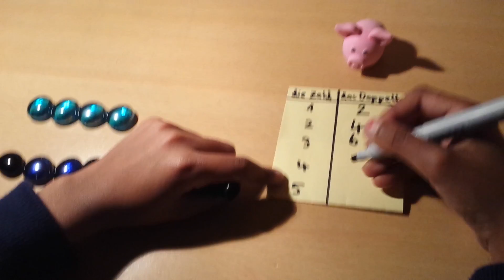Zahlen verdoppeln - Mathe 1. Klasse - Rechnen/ Zählen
In diesem Video zeigt euch eine 1.Klässlerin, wie man Zahlen verdoppelt. Dies zeigt sie euch spielerisch mit Murmeln. Viel Spaß!

Suchst du nach Ökonomie- oder Mathevideo mit sehr vielen Beispielen? Sei es für die Schule oder das Studium?

Ich studiere zurzeit Mathematik auf Lehramt und ich weiß, wie schwierig Mathe sein kann. Vor allem im Studium.

Wie geht man bei einer Textaufgabe oder bei Konvergenz Beweisen vor? Und warum? Diese und weitere Fragen werde ich in meinen sogenannten Wegweiser- bzw. Kochrezept-Videos beantworten.

Außerdem lege ich bei meinen Videos einen großen Wert auf Beispiele, da ihr damit die Themen gut vertiefen und z.B. die typischen Rechenfehler vermeiden könnt.

Die Videos erscheinen hierbei jeden Sonntag und Mittwoch!

Autor: MJ Education
Das Video ist dual lizenziert. Neben der Youtube Lizenz ist es auch unter "CC-BY-SA 4.0 deutsch" nutzbar.